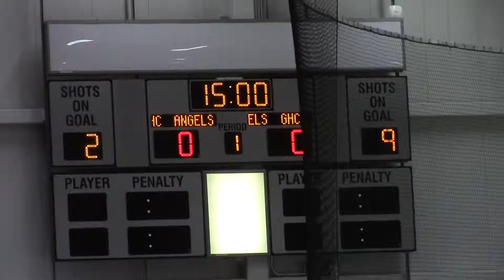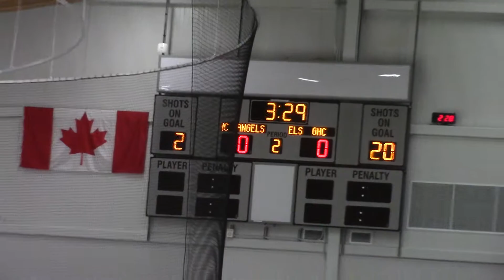Angels Midget 2017 Wickenheiser Tournament Nov 18 2017 Game 3 vs Regina AA Capitals - Second Period